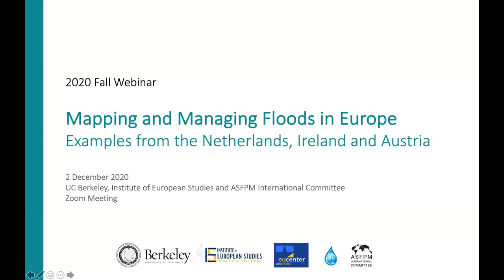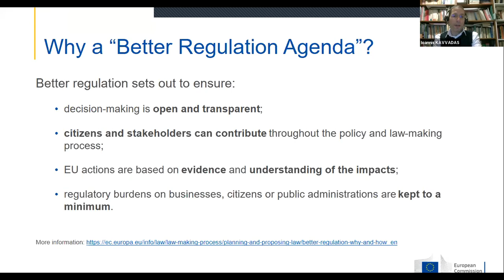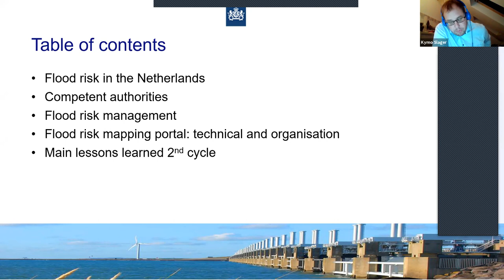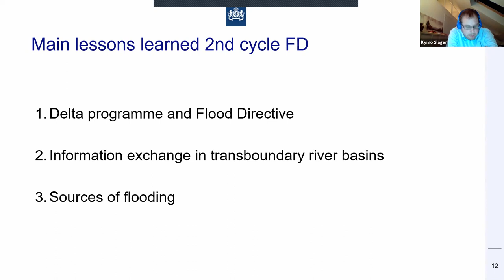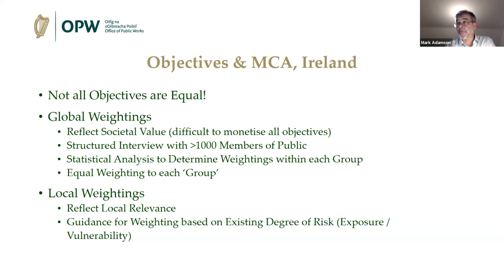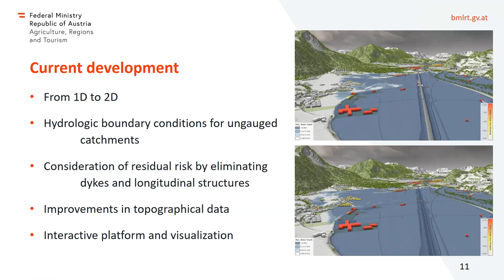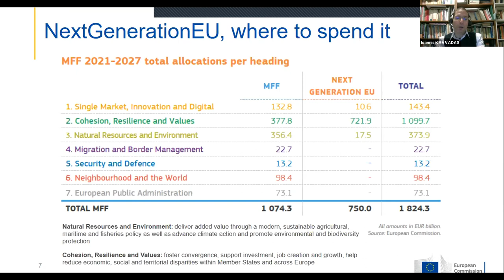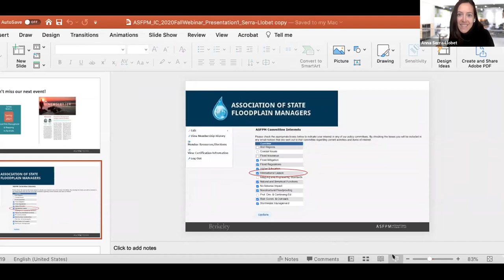Mapping and Managing Floods in Europe: Examples from the Netherlands, Ireland, and Austria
Since the EU Floods Directive was implemented in 2007, there has been tremendous innovation in Flood Risk Management across Europe. In this webinar, members of the European Commission’s Working Group on Floods, in particular the Netherlands, Ireland, and Austria, provide insights into the maps, tools, and lessons learned after the second cycle of implementation of the EU Floods Directive.

Speakers:
Ioannis Kavvadas (European Commission), Kymo Slager (Deltares, The Netherlands), Mark Adamson (Office of Public Works, Ireland), Clemens Neuhold (Federal Ministry of Agriculture, Regions and Tourism, Austria)

Moderated by Anna Serra-Llobet (UC Berkeley) and David Powers (ASFPM International Committee)